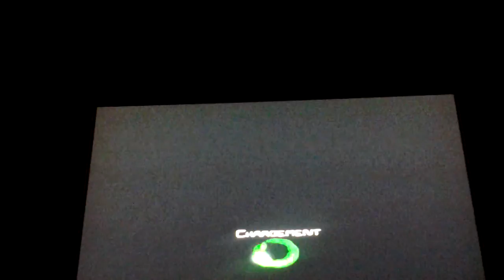CASTLE CRASHERS l'aventure commence episode 1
Salut cest tigab et on joue a castle crashers un petit jeu d aventure ou il faut sauver 4 princesses (tellement original)